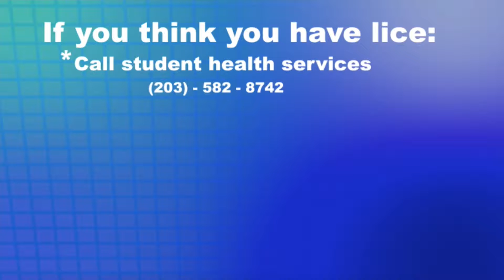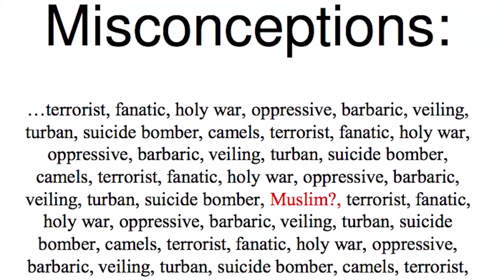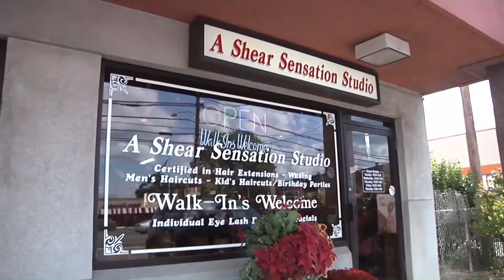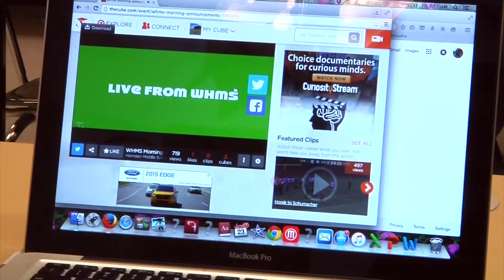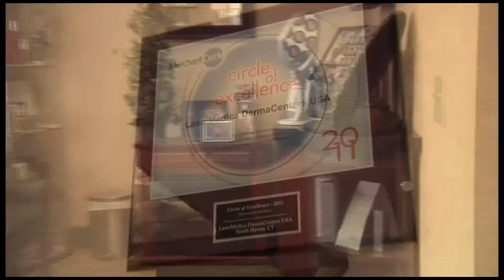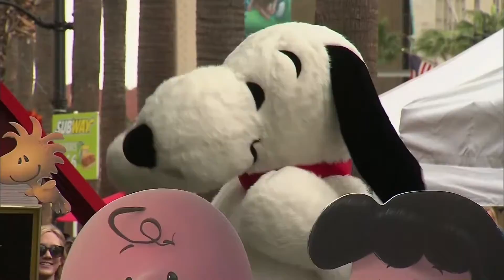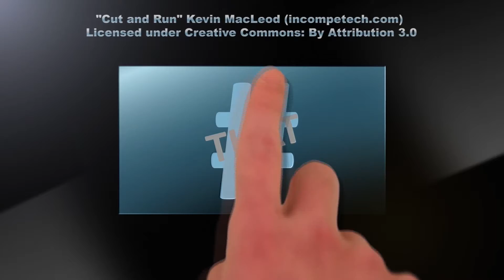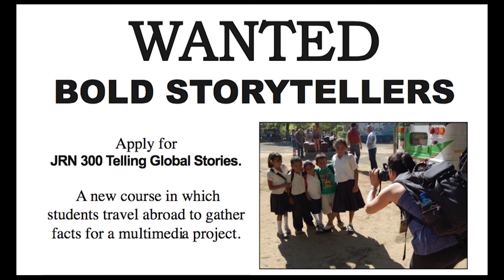Q30 Newscast 11/4/2015